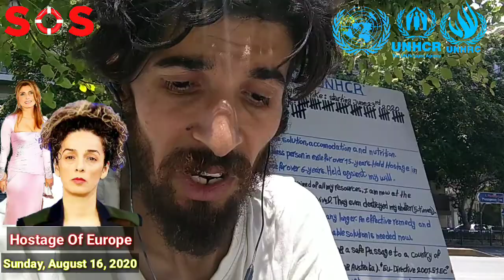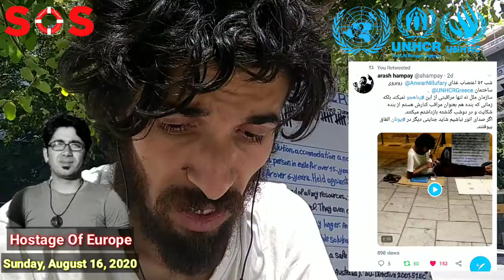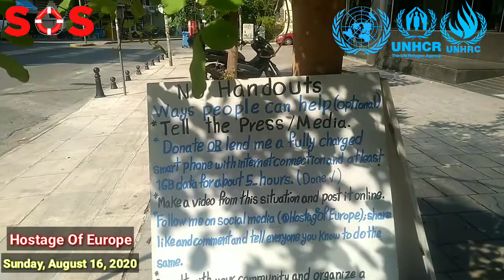Refugees - A word of appreciation from Hostage Of Europe - Sunday, August 16, 2020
A word of appreciation to all those who didn't choose to be ignorant and indifferent to what is happening to me, to the Hostage Of Europe!

This is Anwar Nillufary. The people shall also know me as Hostage Of Europe. I am recording this from my protest site at the doorsteps of the office of the United Nations Refugee Agency (UNHCR) in Athens, Greece where I am now on day 55th of my 2nd-Hunger Strike.

In fact, I have been on protest here for over the past 41-months and was also initially on Hunger Strike as well for 64-days.

Although many may not acknowledge it, but the fact of the matter is that I have been kept Hostage and deprived of everything in Greece, of even livelihoods for as many as 6-years. And over these many years and months of continued protest and Hunger Strike I have always been left alone, suppressed, tormented and was also targeted by different people affiliated with different entities who have been aiming at nothing, but my failure, repeatedly to trying to vilify my character and silence my voice with their ultimate goal of eventually starving me to death and covering it up.

But many, many thanks to some compassionate people, among them are leaders, elites and concerned individuals; who have shown the courage and the will and stepped forward and offered help; things might now be moving in a different direction. Which is why I am now taking this opportunity to thank them all, for as opposed to many, but they didn't choose to turn a blind eye on this ongoing atrocity and for it may encourage others as well to take action now and stop being ignorant and indifferent to what is happening here to me, to the Hostage of Europe.

I thank Reza Pahlavi, the crown prince and one of the leaders of the Iranian opposition; for openly expressing his concerns and support to this cause, for showing us that he cares when everyone else stood still, did not say a word and offered no help.

I thank Princes Yasamin Pahlavi as well as Masih Alinejad for showing their solidarity and support, for standing against this ongoing oppression and for speaking up and spreading the word.

And also special thanks to Arash Hampay for his continued presence here over the past 10 days, for becoming my voice, when I was too tired to maintain my social presence and for standing beside me, even in detention, when no one else had the courage to do the same.

I am very grateful to you all, and yes indeed I will look forward getting more help and support from you till this oppression ends and I will eventually find a way out of this ugly place and settle in Canada, U.S. OR Australia.

I hope that your continued support will encourage many more, lending me their help and support and to  become part of this unbalanced, completely unfair and unjust fight and say no to all those who have been  recklessly and relentlessly infringing upon my Fundamental Rights and trying to oppress and enslave me in this ugly country.

I also hereby call on everyone, especially other Refugees who find themselves stuck here, with nowhere to go and no way out; to come and join me in support of this cause. For may it benefits us all at the end. For if they didn’t do anything for themselves, then shall not expect others to do it for them.

This is a real emergency. I once again call upon you all, to stop being indifferent and ignorant to what is happening here and take action now.

For nothing like this should happen to anyone, anywhere and no one should be put through a situation like this.

Thank you very much for your time and attention.

Your Respectfully,
Anwar Nillufary (Anvar Niloufari / انور نیلوفری)

Registered Case Number at the Greek Asylum Office: 12, 826 / 2014

Address: My shelter has been located in front of the UNHCR's main office in Athens since March 21st, 2017. Michalakoupoulou 91, Athens 115 28. Currently I don't have a shelter here and I am on day 52nd of my 2nd-Hunger Strike on the pavement and in the dust.

[Digitally Signed]